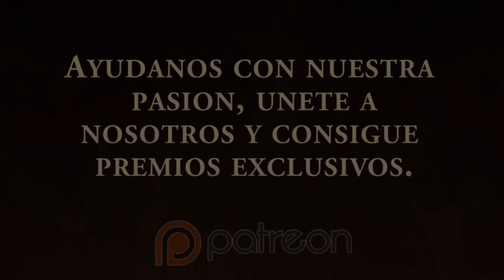modelismo paintingmodels scalemodels pintor pintura art painting figure warhammer wh40k